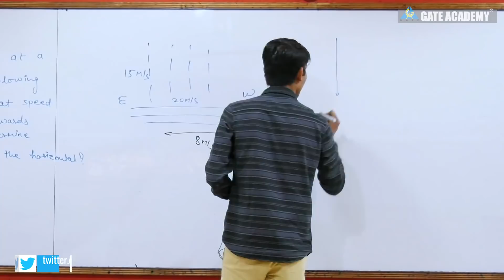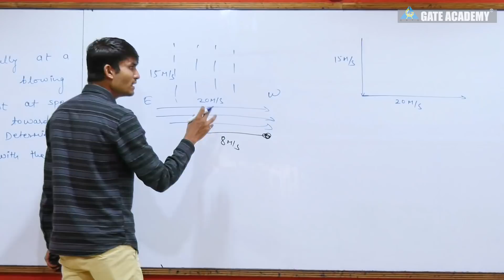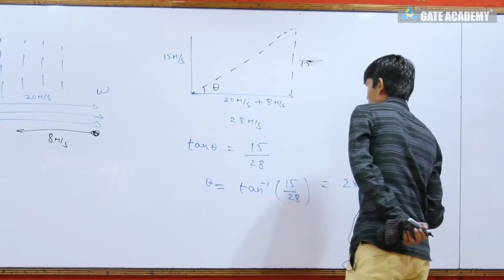Combat Solution of ENGINEERING MECHANICS #6